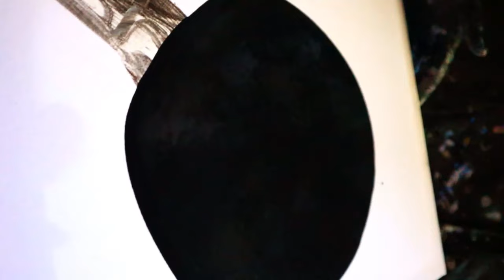Da bianchi a colorati - magici perlati super intensi - PRIMA PARTE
In questo video proviamo dei colori perlati che ho definito colori fantasma, perchè si presentano bianchi, ma con la capacità di diventare degli stupendi e intensi perlati!!!
Ciao sono un'artista di FluidArt italiana e con questo canale cerco di far conoscere il potenziale di questa arte e farla crescere anche nel nostro Paese; La FluidArt è magia e terapia, è espressione pura, per me un vero modo di essere; ricerco e sperimento prodotti diversi nell'ambito dell'Arte Fluida, che siano facilmente reperibili e ci aiutino a creare effetti sempre nuovi;

PRODOTTI UTILIZZATI:
Set Colori Perlati
Nero LeFranc

il nero è preparato con fissativo per pittura da muro (1 parte di colore e 2 parti di fissativo + acqua)

i colori sono preparati con Floetrol (1 parte di colore e due parti di Floetrol + acqua)
Floetrol 1Lt
Floetrol 2,5 Lt (miglior prezzo sul web)

Vieni a trovarmi sul sito web per scoprire come gioco con la FluidArt e come la trasformo anche in Arte da indossare;